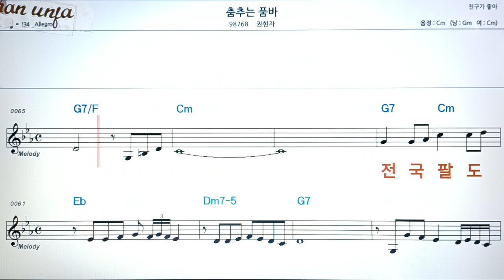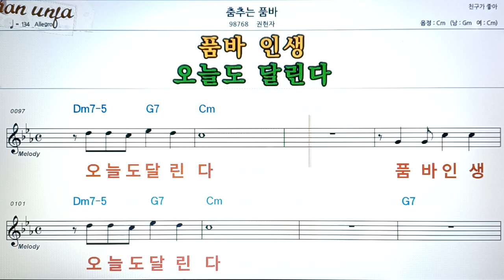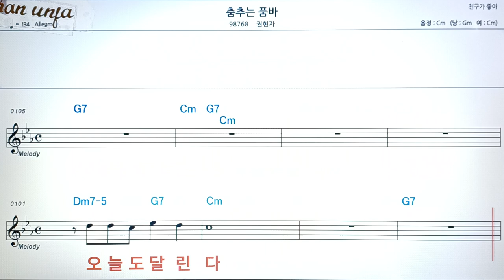춤추는 품바/권현자👍악보, 코드,가사,Karaoke*가라오케 반주